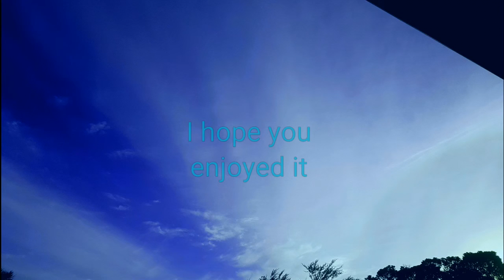Nibiru/Planet X, 🌅☀☁ Sky Pictures ⛅🌣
A Compilation of my most recent  Sky Pictures. I've enhanced some of them for emphasis. - The sky has changed, like everything it's become very unpredictable. - Look up, Jesus told us.